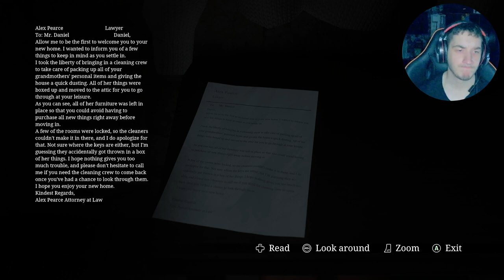This Horror Game Will Give You Chills